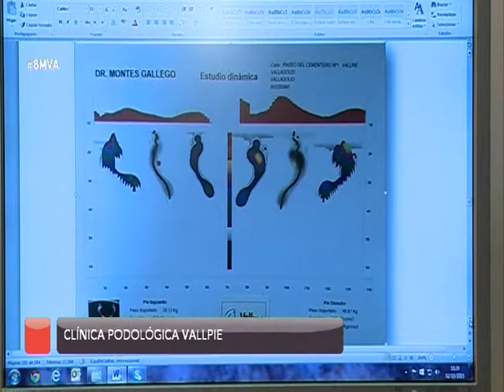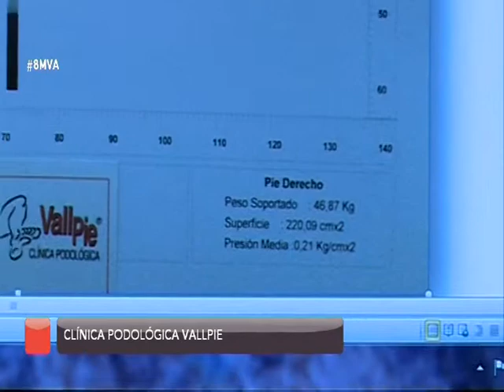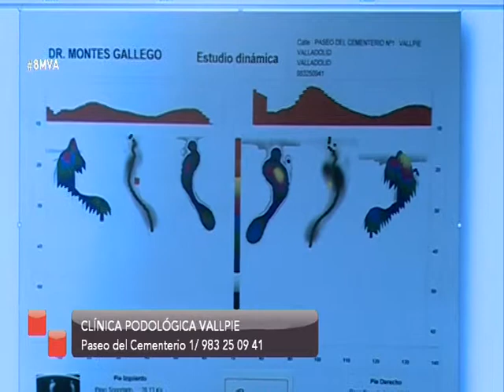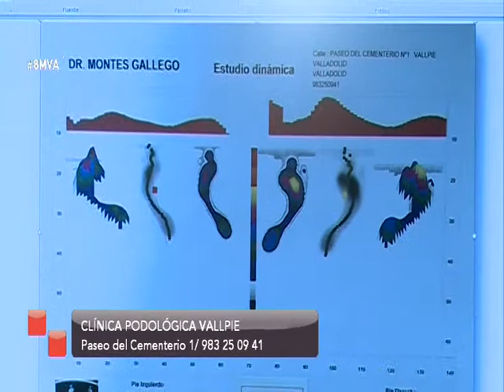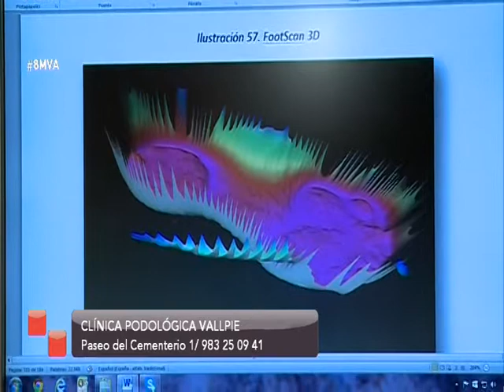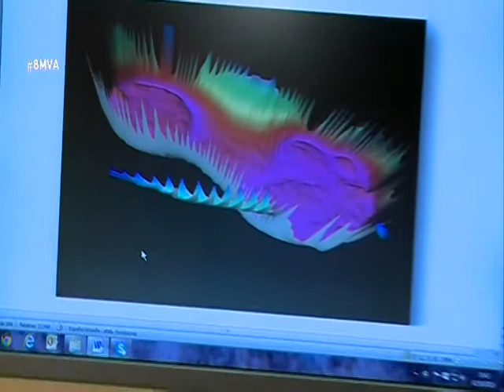8 Magazine Valladolid Clínica Podológica Vallpie Octubre 2015